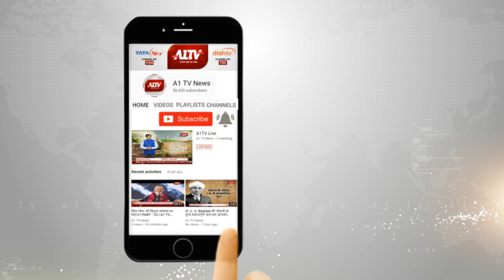गुजरात : राज्यसभा उपचुनाव मामला , कांग्रेस को SC से लगा झटका | A1TV News